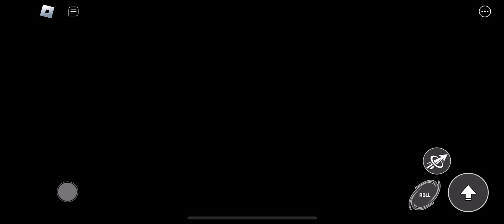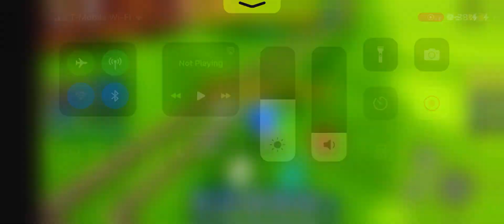Almost getting holographic Metal sonic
I had to do something okay also ignore the text message